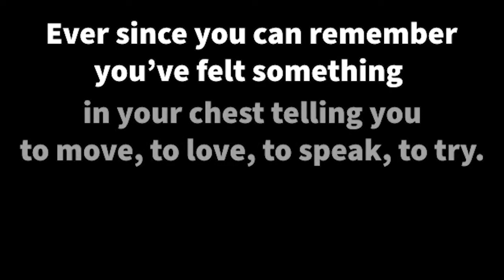Ep 32 Reshaping Your Life after a Spiritual Awakening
Intuitive healer Josephine Hardman joins host Johnny G to discuss the overwhelming experience of reshaping your life after a spiritual awakening. Months away from completing her PhD, and after years of trying to ignore the inner nudges she felt, Josephine's life reached a tipping point. She knew that if she stayed on her path, one she had spent her entire life forming, she would face an uphill, miserable existence. She discusses coming to terms with the life and career changes she felt compelled to make, the wider implications of those changes, and discovering healing opportunities along the way.
Learn more about Josephine's journey and how she helps people on their own spiritual journeys by visiting her page: JosephineHardman.com.
She hosts a thoughtfully crafted spirituality podcast called Inner Work: a Spiritual Growth Podcast, which you can find on all the platforms.She is also available on Instagram at @Healer.Josephine.

Learn more about host Johnny Guidry and his work to help others step into their authentic power, finding a career that fits, relationships that fit, and a relationship to the self that feels just right.